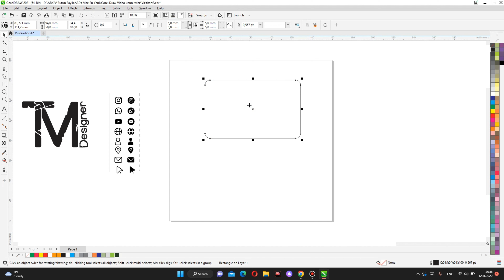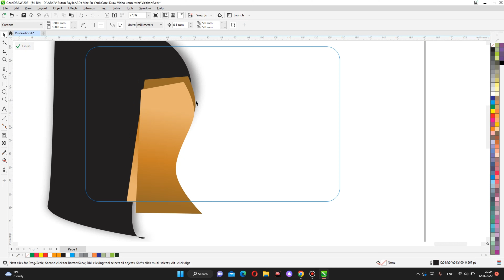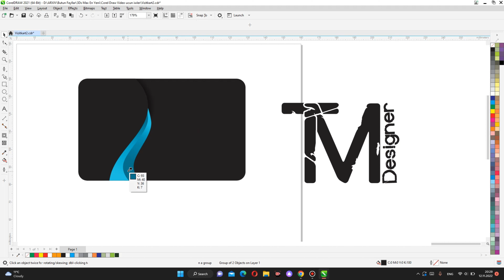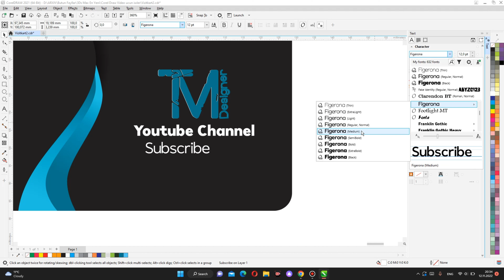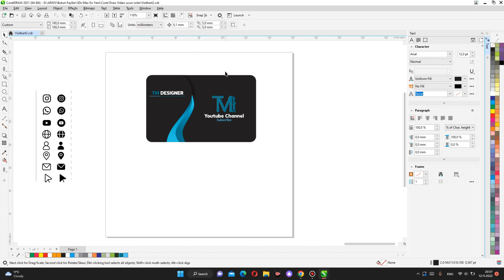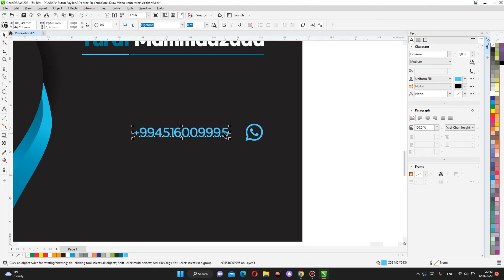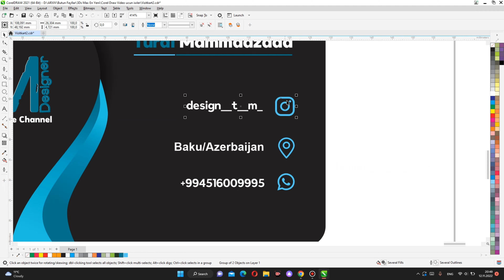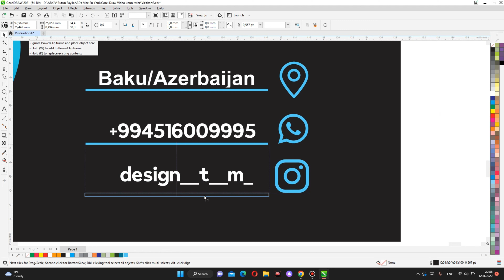Corel draw 2022 Professional business card design | Making a Business Card Design in Corel Draw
Hello friends. In this lesson, we will design a Business Card in Corel Draw and I will show you new creative business card ideas. You can design a double-sided business card design using Corel Draw and Illustrator software. business card design will be designed for all businesses. TM DESIGNER channel will give you convenient ideas for interior and graphic design.

Hello friends. I personally teach Autocad, 3Ds Max, Corona Render, Archicad, Lumion, Photoshop, Corel Draw, Illustrator and Ms. Office programs. I will share with you all the information I know about the field of design. I will do work on Interior and Graphic Design and I will share tutorial videos of the programs I mentioned to you on this Channel.